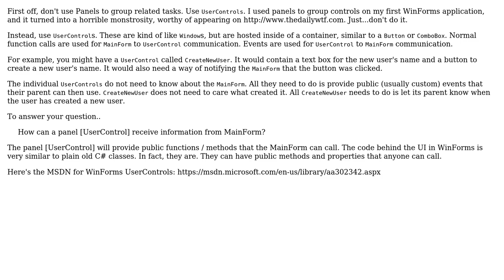Software Engineering: Two way communication between Form and plugins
With thanks & praise to God, and with thanks to the many people who have made this project possible! You are responsible for your own actions.